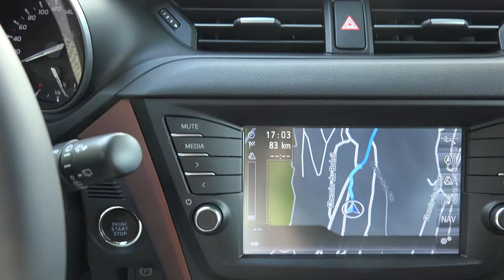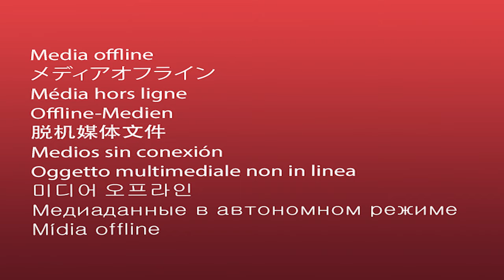Proovisõit: Toyota Avensis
Toyota Avensis test drive